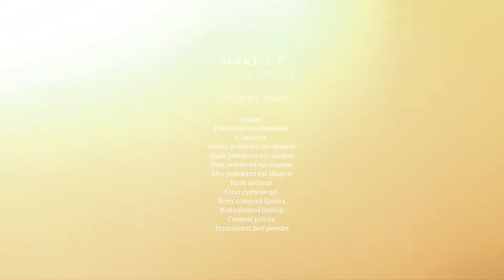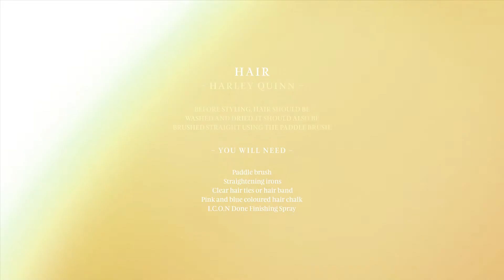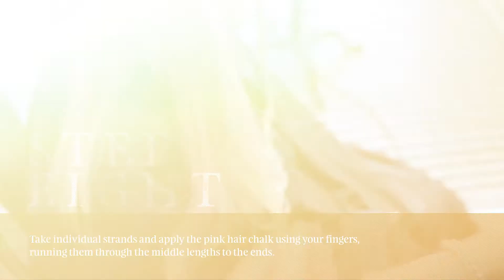Harley Quinn Suicide Squad- Hair and Makeup Tutorial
Great Lengths Harley Quinn 'Get The Look' - Halloween Special